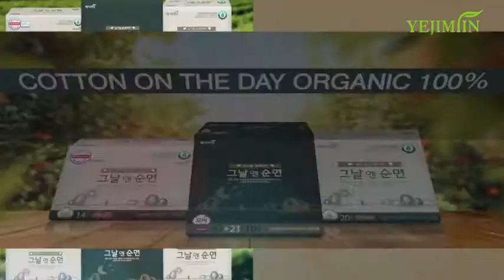Yejimiin Total Brand Introduction